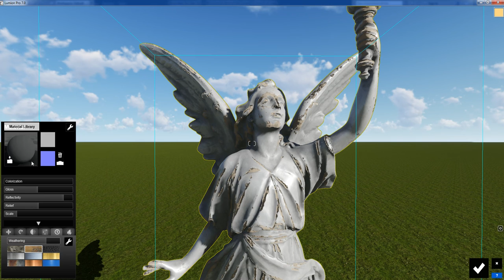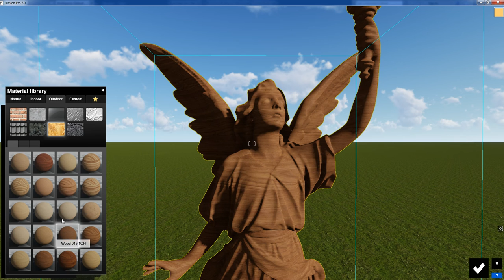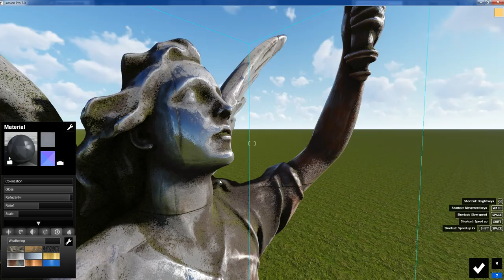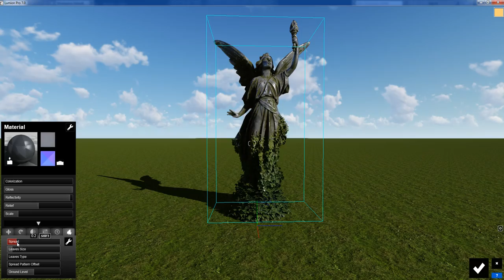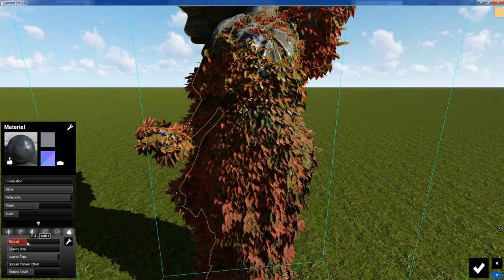Material Editor Lumion7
This video is just to show a group of friends the quality and ease of making super realistic materials on Lumion7